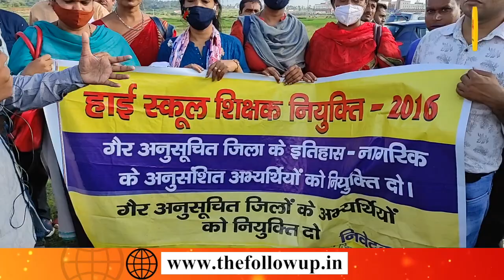हाईस्कूल शिक्षकों का नहीं उठा सवाल, माले विधायक बोले- पक्ष और विपक्ष दोनों जिम्मेवार